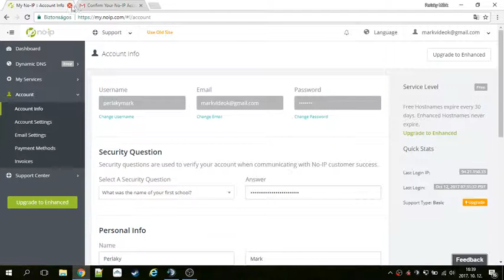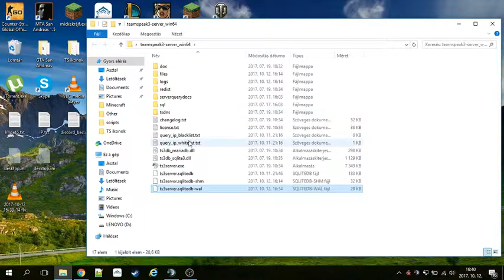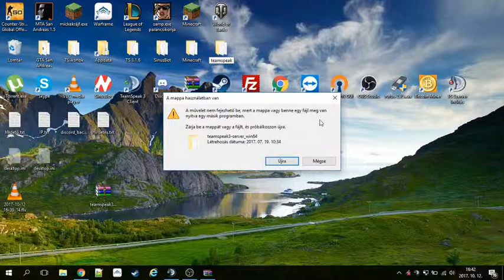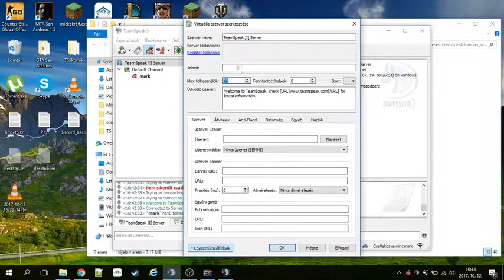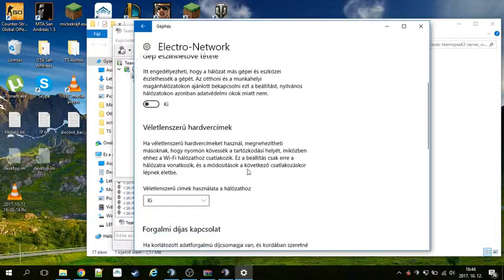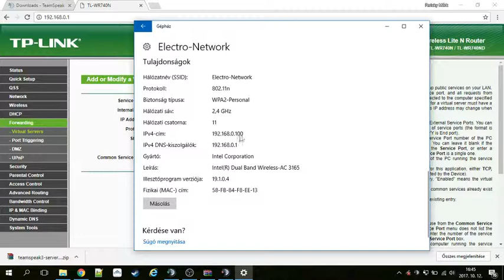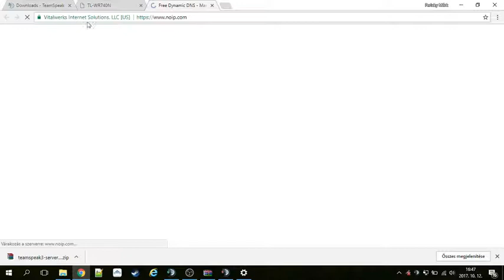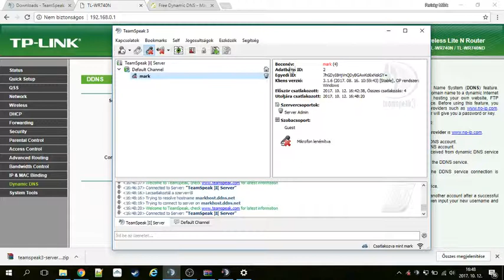TS Tutorial - Szerver Készítés, Port lebontás, DDNS Ingyen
TeamSpeak: markhost.ddns.net